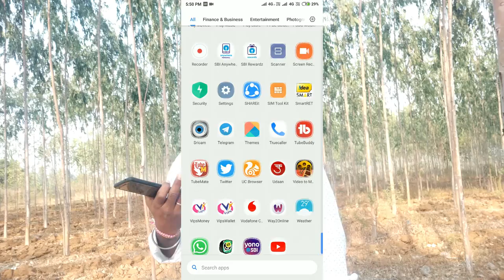WHAT IS RAM ? how much ram is enough?CLEARLY EXPLAINED IN TELUGU